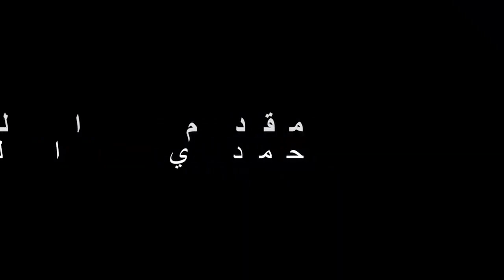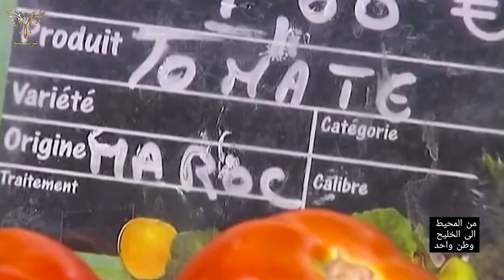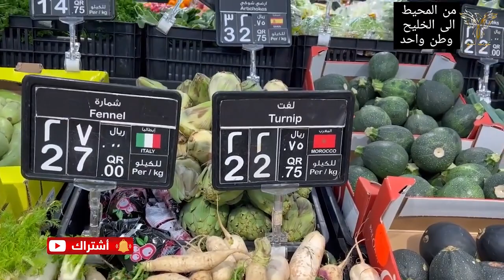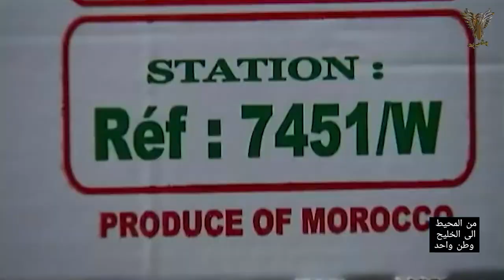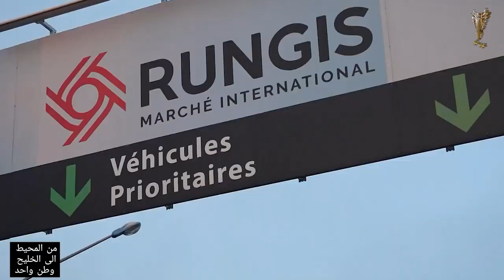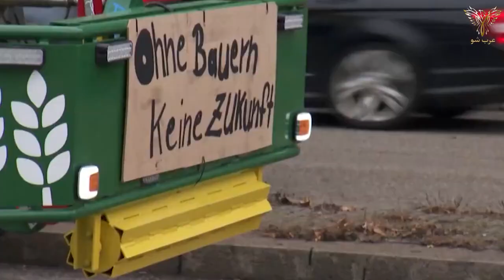الصراع الاقتصادي: ما الذي يُشكل تهديدًا على الاقتصاد المغربي في قارتي أفريقيا وأوروبا؟